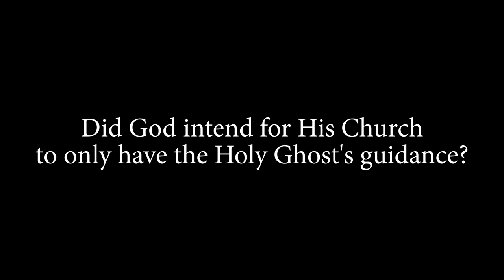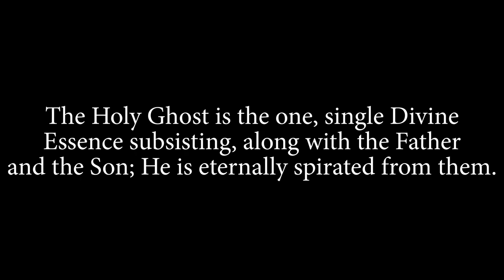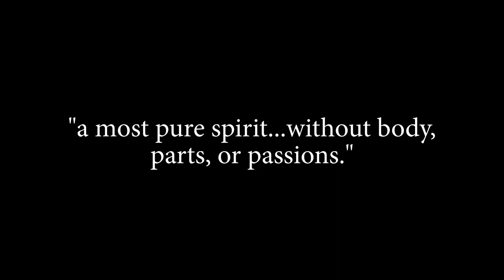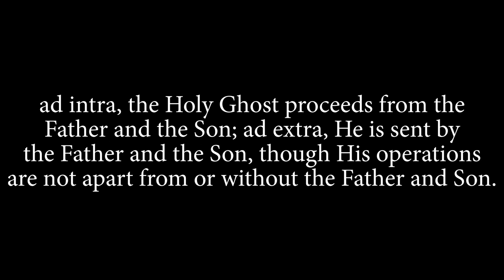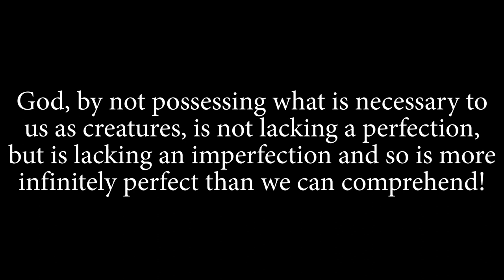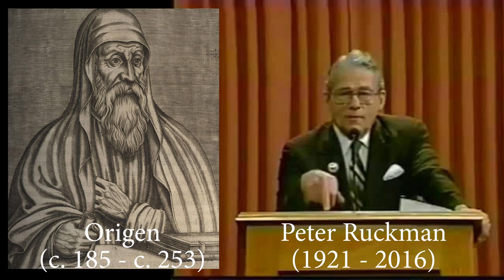Trinitarian Comment-ception!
Some quick comments and answers to more strawman objections brought up during a recent stream.
00:00 - Introduction
00:15 - Just the Bible and the Holy Ghost
01:30 - The Holy Ghost
02:25 - Inseparable Operations
- The Same God Who Works All Things
03:18 - Is infinite greater than finite?
04:04 - Setting the record straight
04:59 - The "Godhead" teachers and history
- The True Christian Religion by Swedenborg